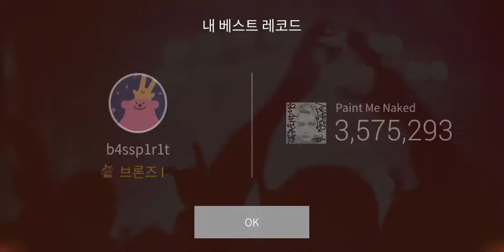STATION (TEN) - Paint Me Naked (Hard) [Superstar SMTOWN]